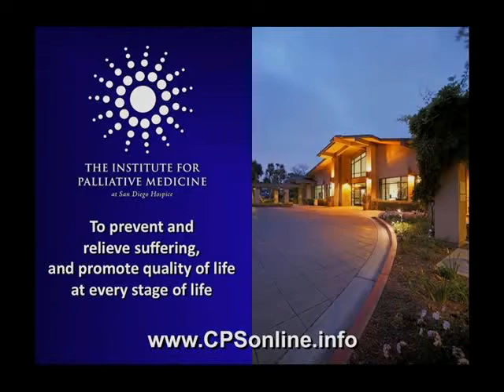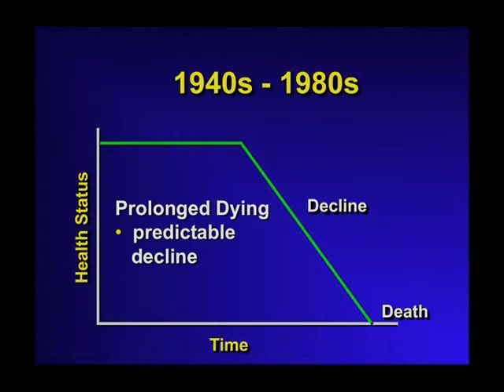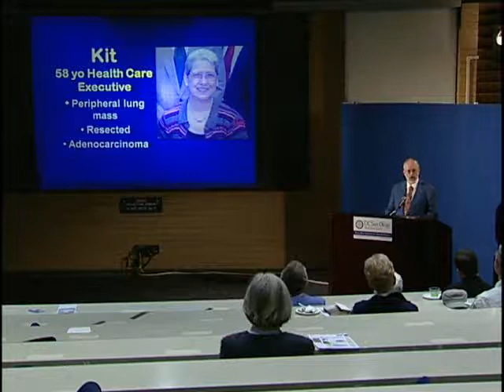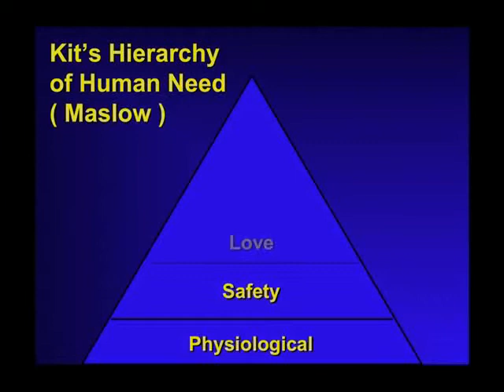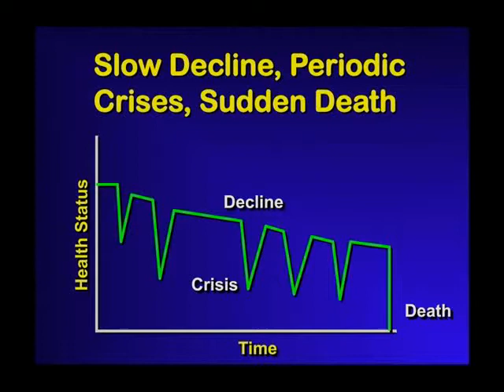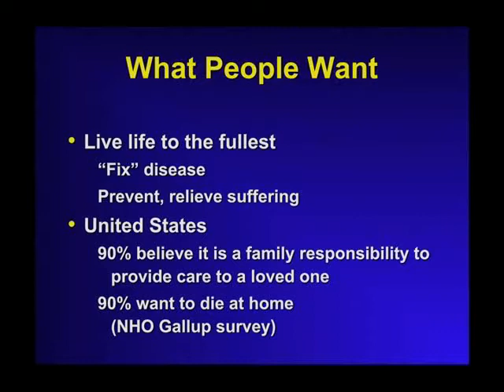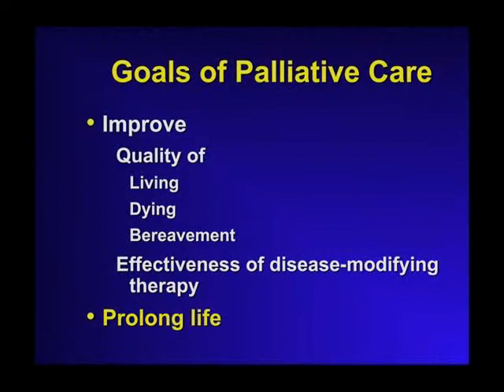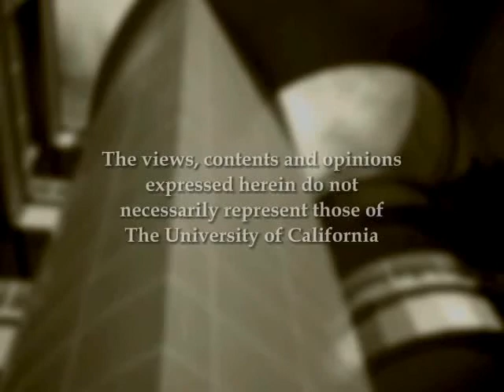Goals and Challenges of Palliative Care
Palliative care aims to prevent and relieve suffering and promote quality of life, at every stage of life, through patient and family care, education, research and advocacy. Join Frank D. Ferris, MD, as he presents information on defining elements of past and modern illness and various conceptions of suffering. The general concepts of palliative care, as well as the future goals of palliative care will be addressed.